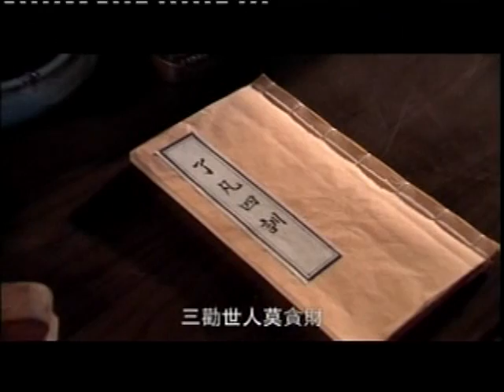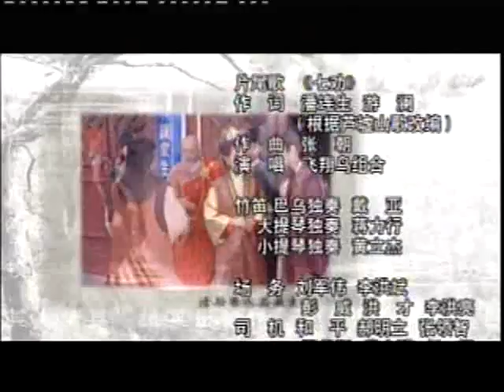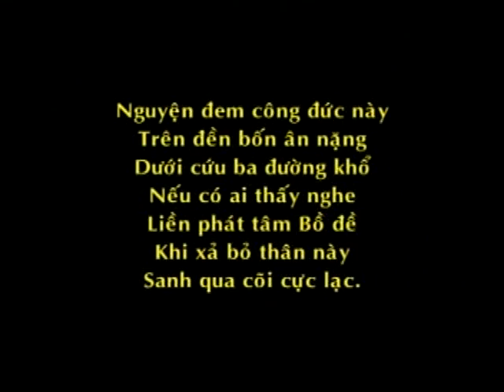Lời Khuyên Của Cư Sĩ Viên Hoàng (Trích Phim Cuộc Đời Cư Sĩ Viên Hoàng)